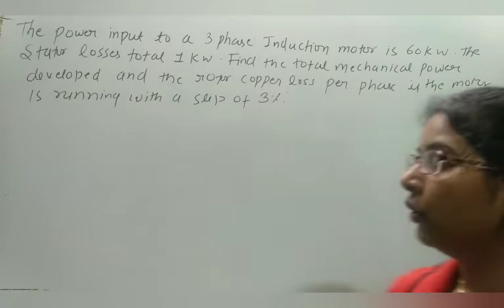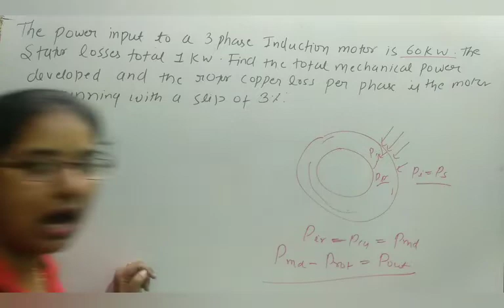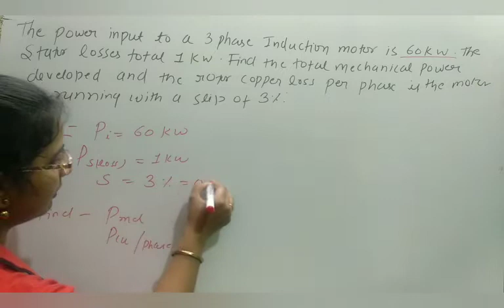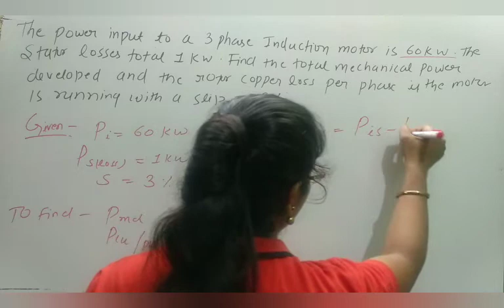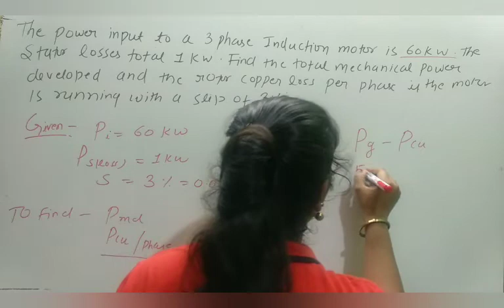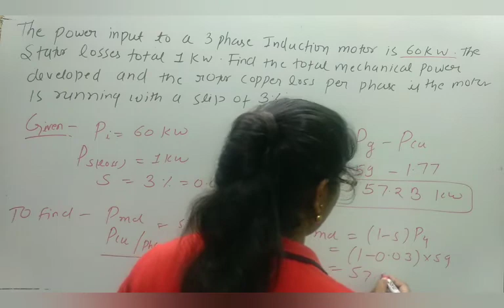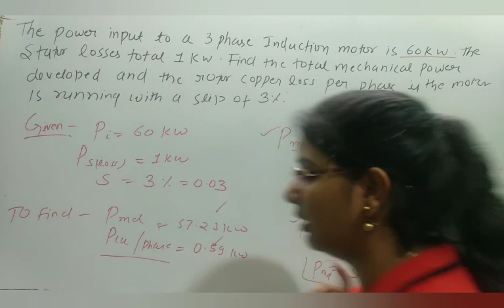आसान तरीके से इंडक्शन मोटर के प्रश्न हल करे I / easy way to solve problem of 3phase Induction motor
I am Ritu raj kathel
Professor in Govt polytechnic college Nowgong . Gate Qualified three time in 2012,2013,2015. M.tech in power electronics. Six year teaching Experience.

Daksh Electical Engg. Academy